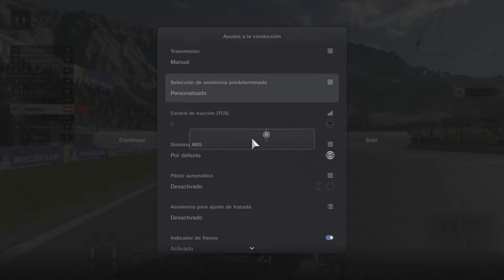Me compro una bestia a buen precio y GT7 me hace un regalo de cumple! - GT OCASIÓN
Equipo:
🏎️ PRINCIPALITY GAMING:

▶️BenQ:
Página oficial de mi monitor: